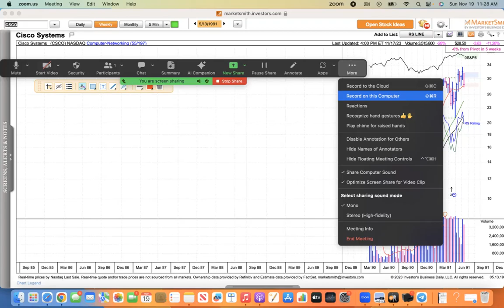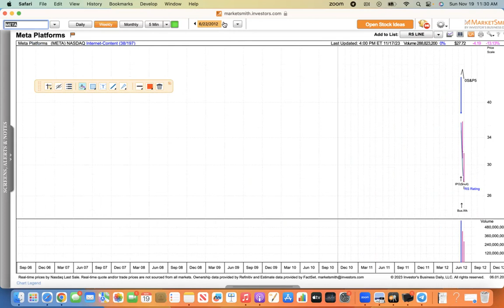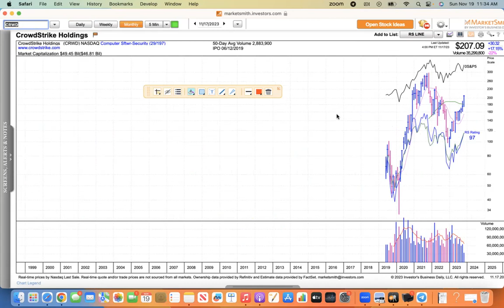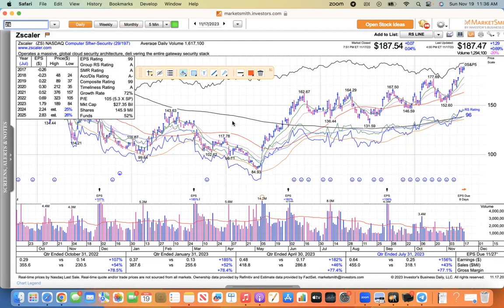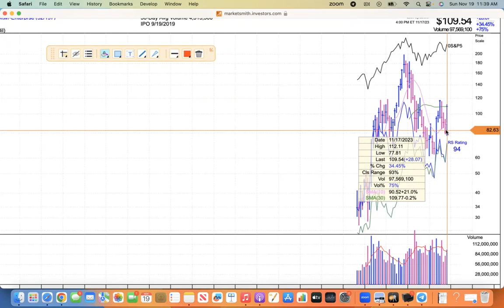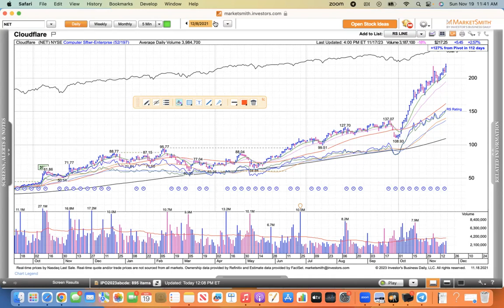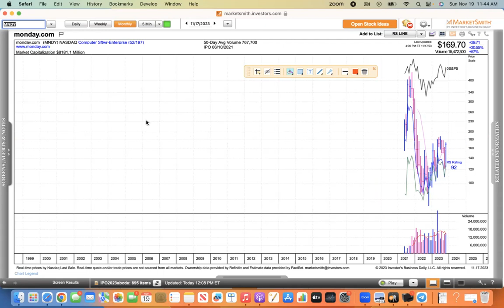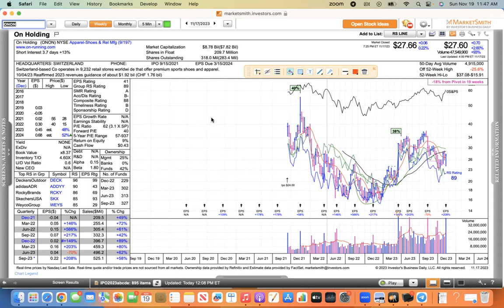IPO Review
This video includes CSCO EBAY GOOGL META LC  CRWD ZS UBER DKNG DUOL DDOG NET DASH SKWD BSY MNDY ALGM ASO